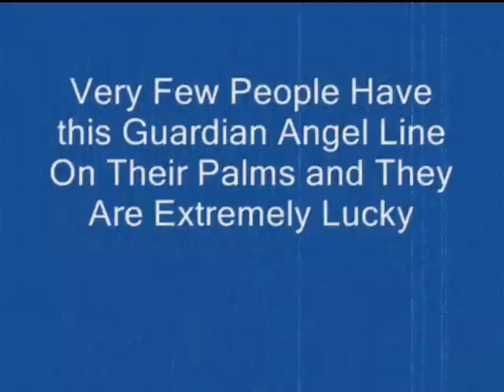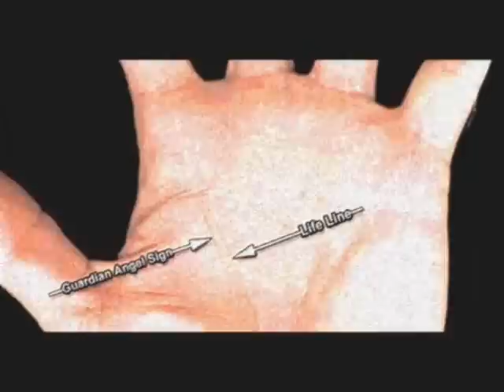Very Few People Have These Lines on Their Palms and They Are Extremely Lucky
Many lines and creases on our hands signify so many things, but this one rare line is apparently the luckiest of them all. It is also called guardian angel line. This means that a person is under the special protection of a guardian angel. Otherwise it is called line of Mars, and the second one is called life line. People who have this line on their palm, are extremely lucky.